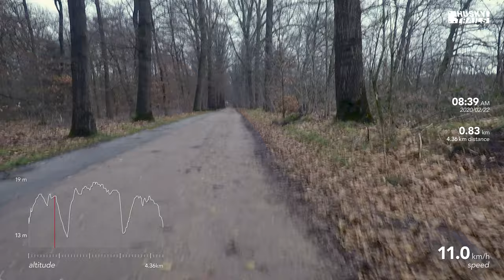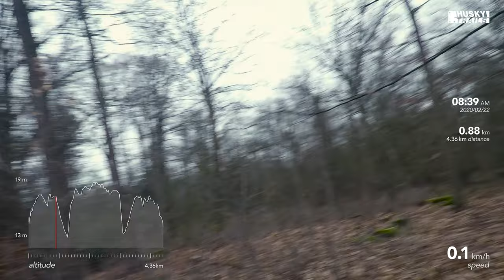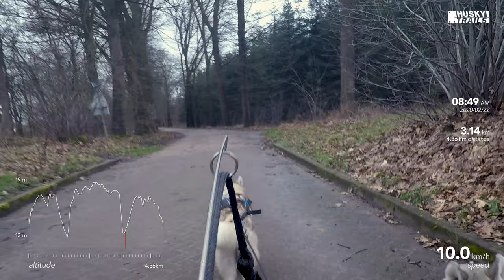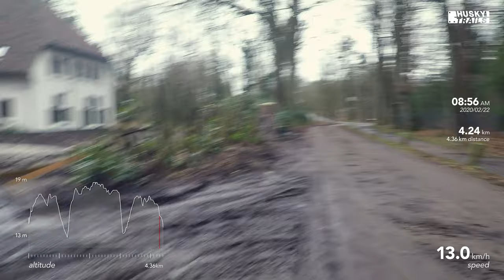Husky Dogscooter: Planken Wambuis - Veluwe (2020/02/22)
On February 22nd my Husky Trails with Noa and Caia took place at Planken Wambuis - Veluwe. We started on a bicycle path, followed by a nice offroad forrest path. And on our way back we took again the bicycle path.

⏺Starring: 🐶 Noa 🐶 Caia
⏺Distance: 4.36km
⏺Location: Planken Wambuis - Veluwe
⏺Date: 2020/02/22

ABOUT HUSKY TRAILS
In the winter we train with the dog scooter mostly in the Veluwe region and when possible we participate in various sled dog competitions.

THE DOGS
Starring the Husky Trails videos are:

🐶Noa - Indy Noa van Takornaq (2014/10/10)
🐶Caia - Winter Melody Limited Edition (2018/05/13)

MUSIC
Husky Trails by Wildboris